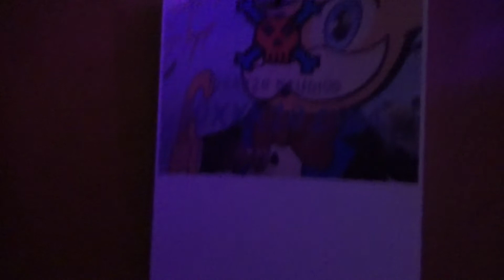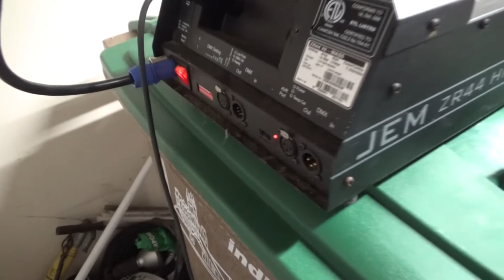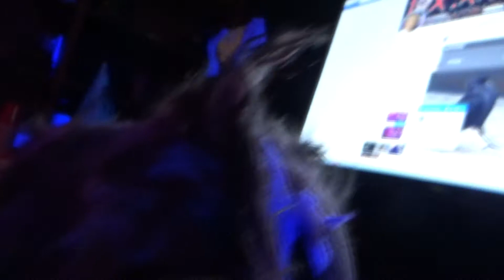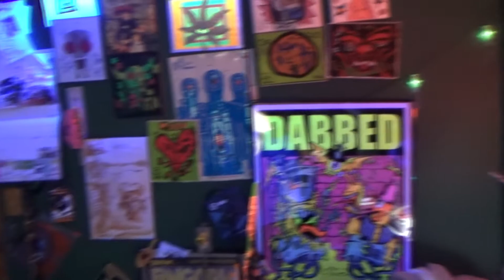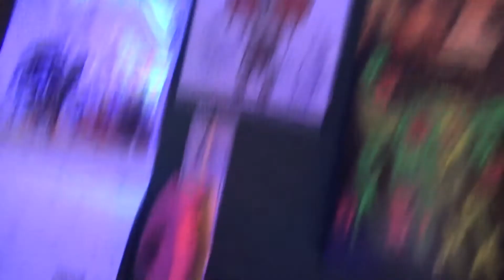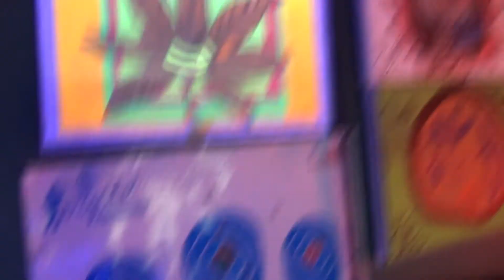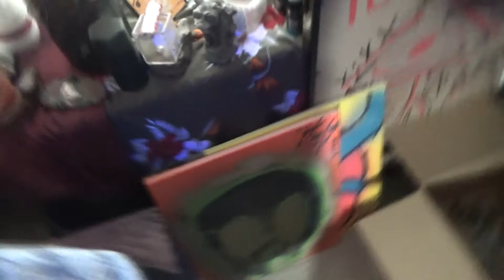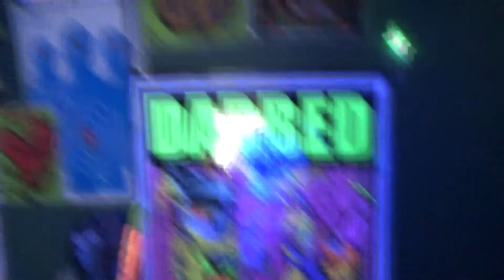Video @ 10x:xx20 prt1 - 10xxx20.com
Filmed, edited and with music by xJTxx

You can also support ALL CURRENT PRODUCTIONS by simply tipping too!

Ca$h APP i$:       $10xxx20